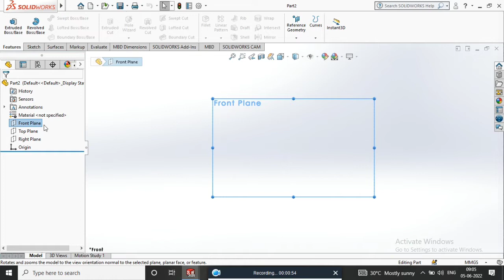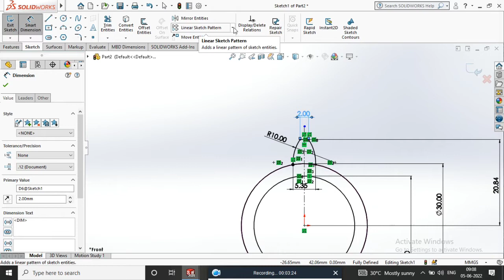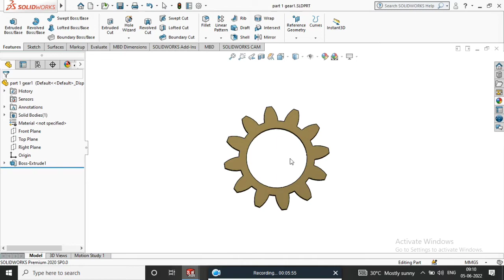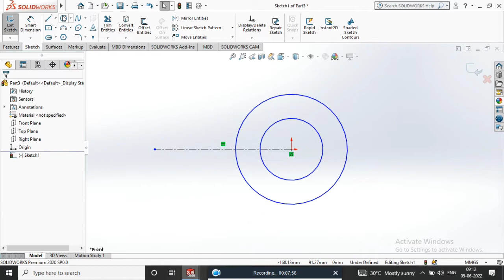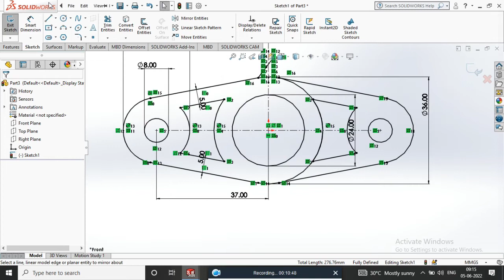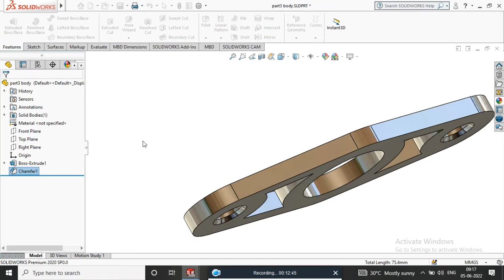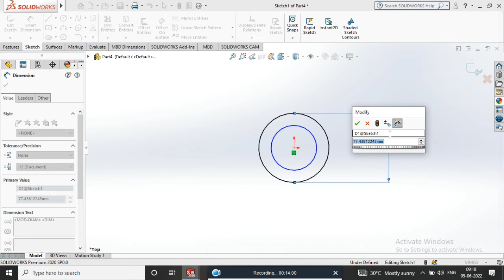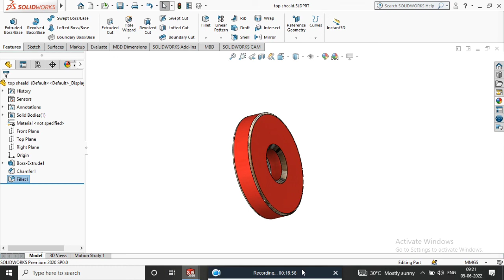how to make Solidworks malayalam 3d figet gear spinner animation models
Three bearings surround the center bearing. All bearings are pressure fit and will stay in.Our spinners are hand spinners and are not made for speed. These are ...
Type: Fidget Hand Spinner

solidworks drawing,
solidworks tutorial for mechanical
solidworks simulation,
solidworks
solidworks surface modeling,
solidworks
solidworks electrical,
solidworks sheet metal part,
solidworks animation,
solidworks animation tutorial